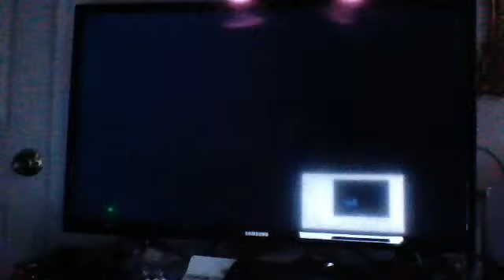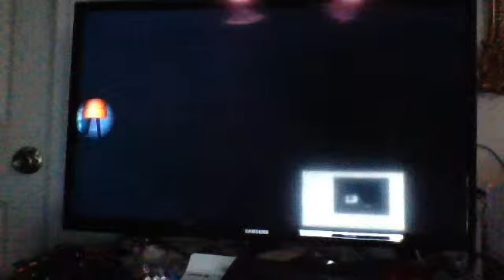new super mario u bros funnys part 2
I love doing funny things